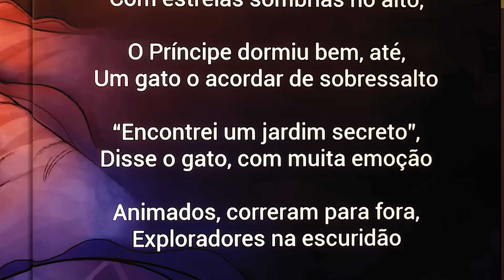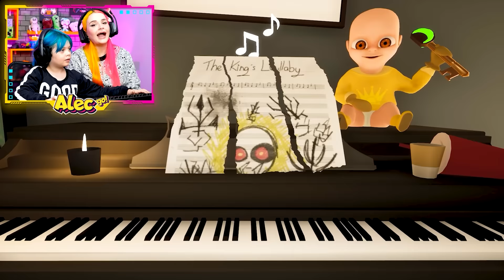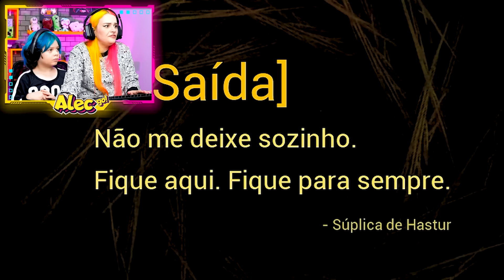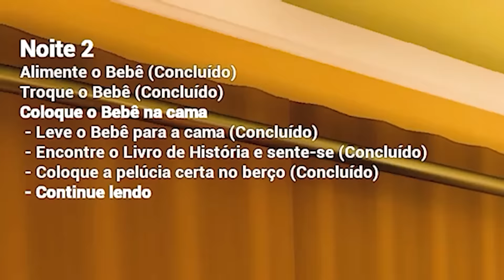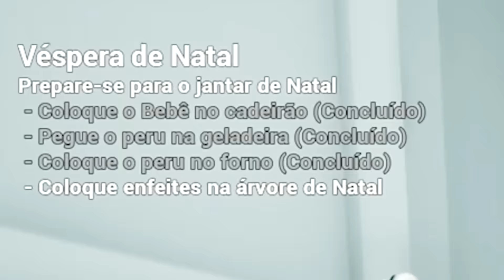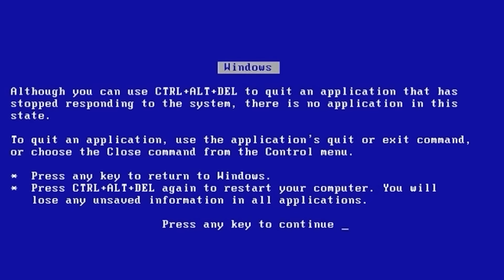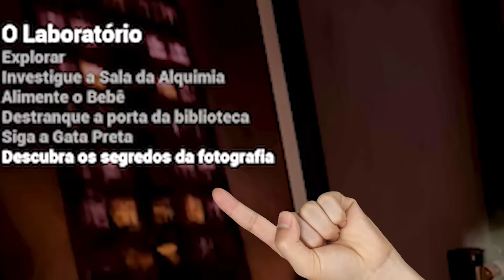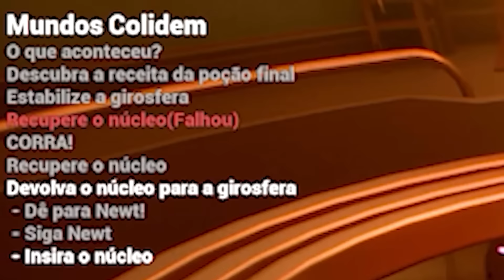2 HORAS DE BABY IN YELLOW 👶 O BEBÊ DE AMARELO O FILME COMPLETO ( Alec GO! )